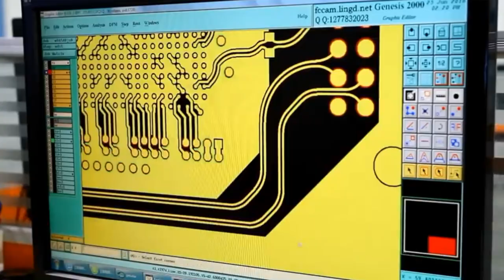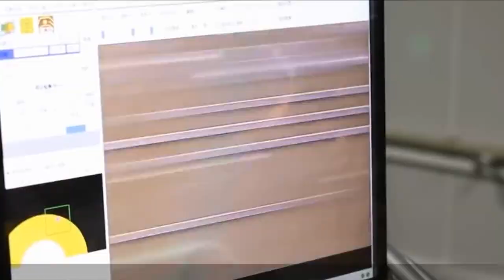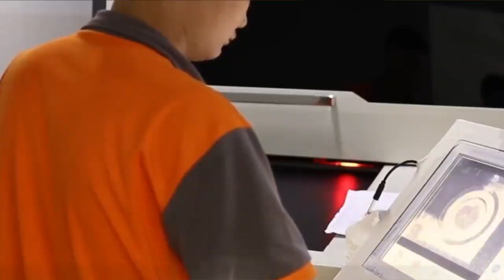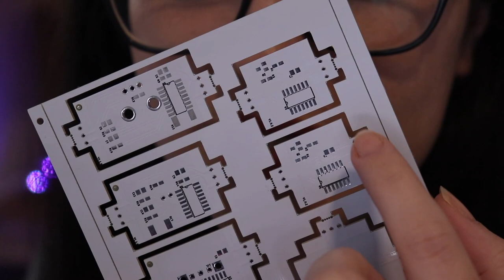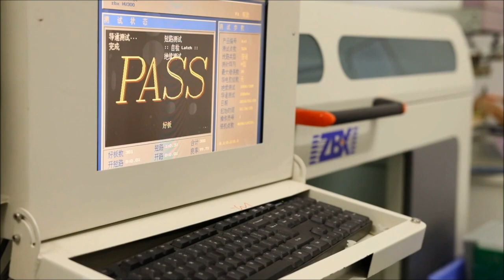Placa de Circuito Impresso - Como são feitas?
👩🏻‍🏭 O software de desenvolvimento de que utilizo por aqui é o Altium Designer No video de hoje vou apresentar para voces como são feitas as PCBs com imagens de dentro da fábrica